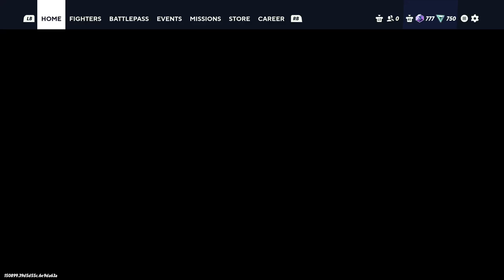Sleuthing - MultiVersus |4| Void Ink Plays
Getting started on the 2nd rift with the very smart miss Dinkley.
MultiVersus Part 4
Imagine Smash Bros. but literally anyone you can think of is in it, that's MultiVersus. Fun is to be had when Shaggy is going super saiyan against Batman and Bugs Bunny.
MultiVersus is a platform fighter, with players battling on different stages and attempting to knock the opponent beyond the stage's boundary by dealing sufficient damage. While 1-vs-1 and free-for-all options are available, the game emphasizes battling in teams of two characters; most attacks in the game are designed with this in mind, including other players passively strengthening the move's effect.